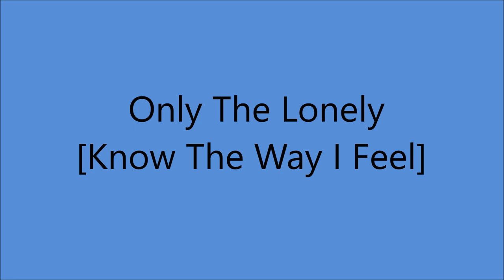Kitty Wells - Only The Lonely [Know The Way I Feel] - [1969].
[Written by  Joe Melson - Roy Orbison]
1st. Recorded  25 March 1960 by Roy Orbison*
* WORLD WIDE HIT

Issued on  LP "Guilty Street" [1969].